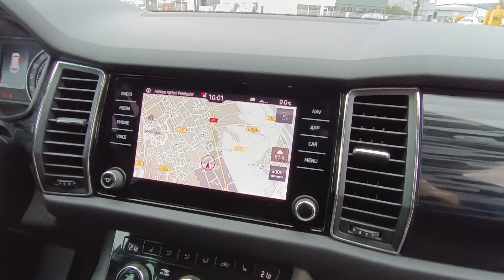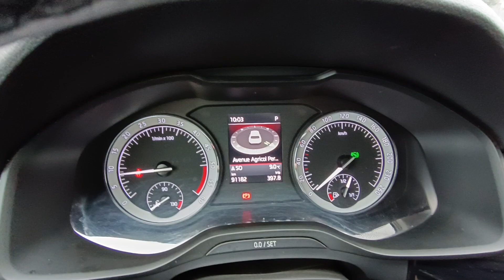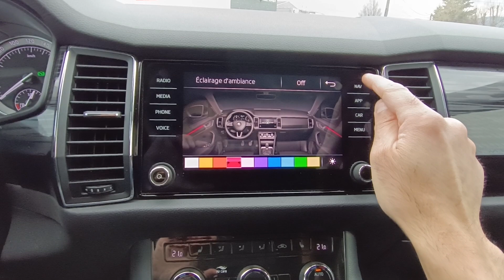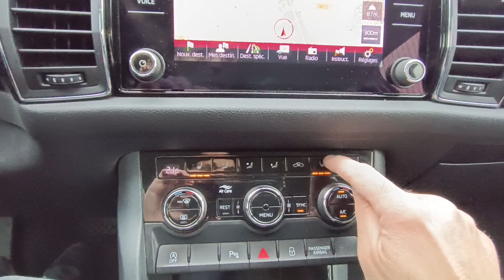Skoda Kodiaq Style DSG7 2.0 tdi 150 2018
L'agence automobiliere de Montélimar vous propose

Skoda Kodiaq Style DSG7
2.0 tdi 150
Mars 2018
92000 km

Visite et essai sur rendez